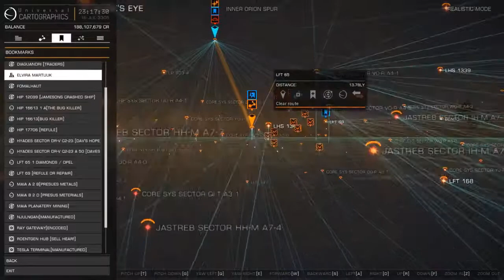Elite Dangerous: Making 139 million in 2 hours core mining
SHIP: Asp Explorer
SKIP to 40:24 where i find the first core.

Basic core mining, this is not a tutorial, just seeing how much I can make core mining void opals. At the moment its the best way to make money in the game to buy ships.

There are lots of videos out there on core mining loadouts.

Elite Dangerous is a space-flight simulation. Piloting a spaceship, the player explores a realistic 1:1 scale open-world representation of the Milky Way galaxy, with the gameplay being open-ended. You can chose between different career paths, piracy, bounty hunting, mining, hauling , or just exploration. There is a lot more to it then this, but you would have to play it yourself to find out.

Cool links:
[Where to mine and sell]

This is the menu screen music to Elite Dangerous.